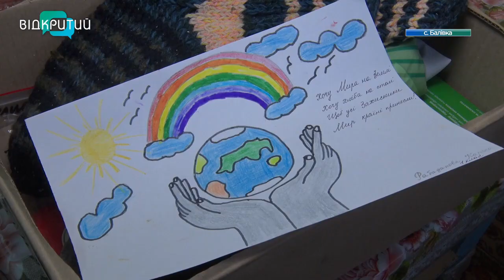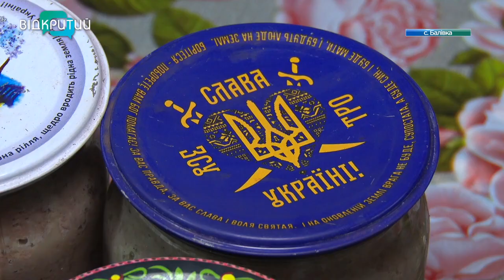Меню для фронту: родина з Балівки готує тушонку, ковбаски, паштет для захисників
Щоб навіть в окопах – відчувати дім. Це історія не про масштабне підприємство з потужними цехами, а про … звичайну сільську родину. Сім’я Клевенець з Балівки, що на Дніпропетровщині, готує домашні страви для наших захисників. Тушкують, запікають, закатують банки – усе це на своїй кухні. А односельчани та всі небайдужі – допомагають фінансово чи харчами. Родина з ранку й до пізньої ночі щодня біля плити, аби в наших хлопців була смачна та поживна їжа. Про родину з великим серцем та про справу, яка вкотре доводить, – українці незламні та згуртовані. Продовжить – наша Ольга Величко _______________________________________________